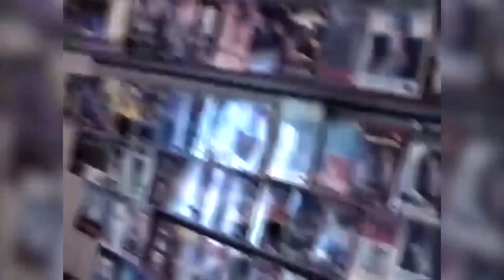Andrew Hawkins Clip | Why We Still Love 80s Movies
Short Clip of Andrew Hawkins, producer In Search Of Darkness/In Search Of Tomorrow, writer, filmaker, from my documentary Why We Still Love 80s Movies. This documentary explores the love of 80s movies and their impact and influence. Premieres Thursday, May 13, 2021 right here.